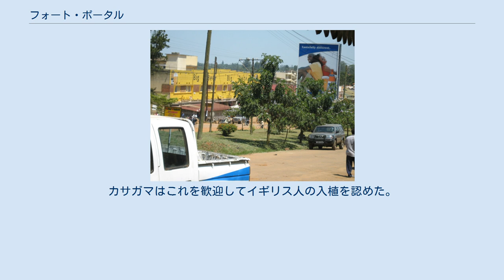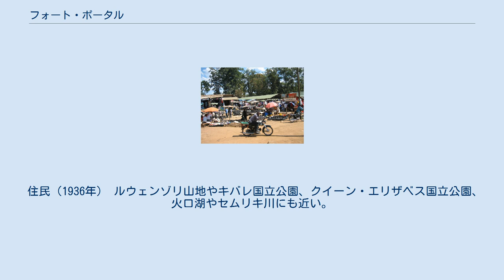フォート・ポータル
フォート・ポータル (Fort Portal) はウガンダ西部の町。
伝統的なトロ王国の首都でカバロレ県の県庁所在地である。
 元の名はカバロレであったが、1891年にオムカマ（王）のカサガマがブニョロ王国からの保護を求めフレデリック・ルガードと協定を結びイギリス帝国の保護国とされ、イギリス＝エジプト領スーダンの赤道州総督となったエミン・パシャの遠征により砦のラインが築かれた。
カサガマはこれを歓迎してイギリス人の入植を認めた。
1893年にはルガードの命でロディ・オーウェン大佐がムパンガの丘に壁を築いた。
イギリスの高等弁務官ジェラルド・ポータル卿に因みフォート・ゲリーに改名され、町には彼の像が建てられていた（2010年現在、諸事情で撤去されている）。
カサガマが洗礼を受けると一時ベツレヘムに改名され、1900年の協定でイギリス特使のハリー・ジョンストンによりフォート・ポータルに改名された。
 1914年頃にはイギリス人の入植地が拡大し、砦跡はゴルフ場のクラブハウスとなったり、コーヒーや茶の農園が広がった。
これはイディ・アミンに追放されるまで続いた。
 住民（1936年） ルウェンゾリ山地やキバレ国立公園、クイーン・エリザベス国立公園、火口湖やセムリキ川にも近い。
1993年に文化的復興が行われた。
カランビ墓地はトロ王家の墓所である。
 ムパンガ市場（2006年）